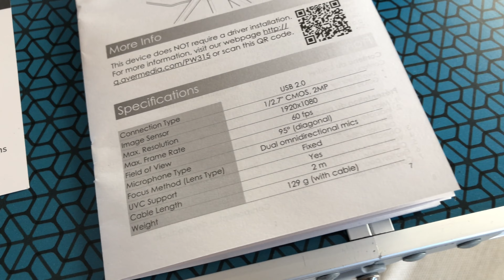Web-камера AVerMedia PW315. Обзор, распаковка, тест.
Если есть желание помочь развитию канала то
или 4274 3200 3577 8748 - номер карты Сбера